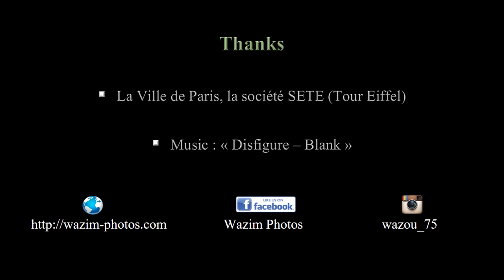TimeLapse Paris HD - "Night Life in Paris" (2015)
This is my third film of Paris, city of lights, called "Night Life in Paris".
Please watch in HD 1080p for an optimal experience.

I started to shoot in Mars 2nd until 15th of 2015 and I took 3930 pictures to make this time-lapse possible.

The material I used : Nikon D5200, Sigma 17-70 'C' F2.8-4, Nikon 70-300 ED F4.5-5.6, Tripod MeFoto RoadTrip.

The softwares I used : Adobe Lightroom 5.6, Sony Vegas Pro 12, Virtual Dub, Microsoft Powerpoint 2013

I need your support, you can "tip" me some Euros if you like my job